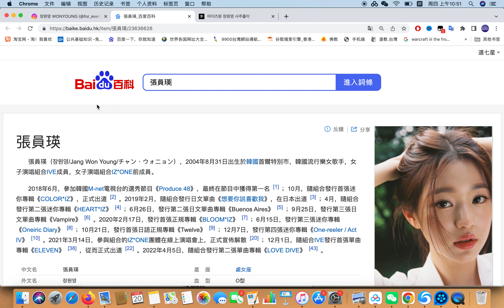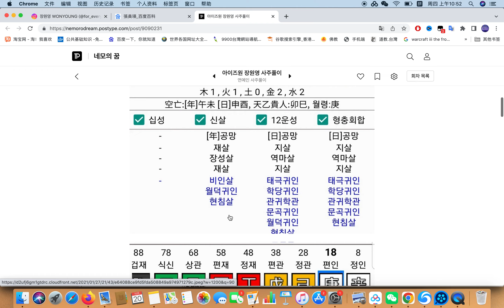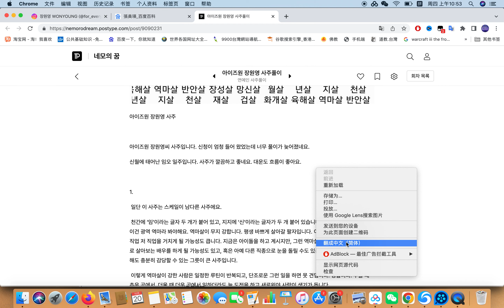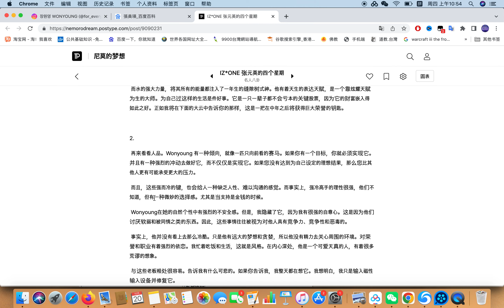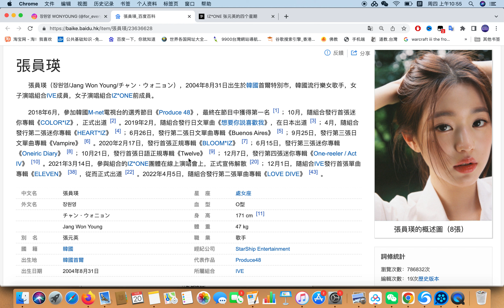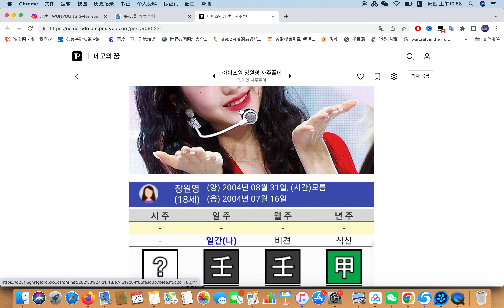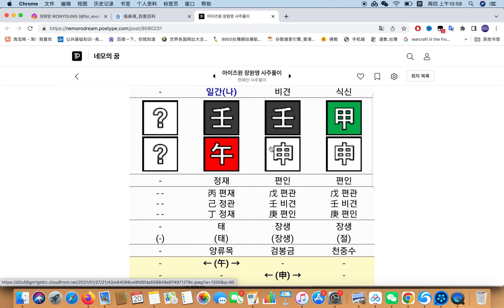IVE成员张员瑛 八字命格分析事业发展 占卜案例分析【第431期】